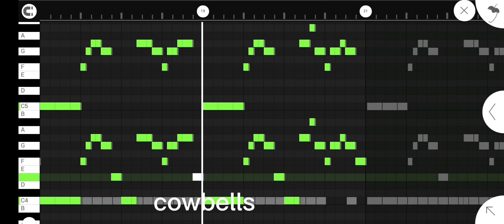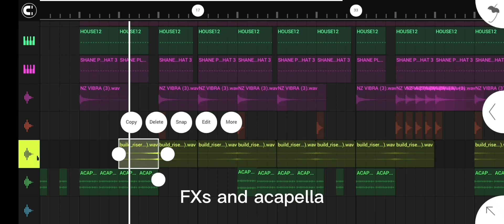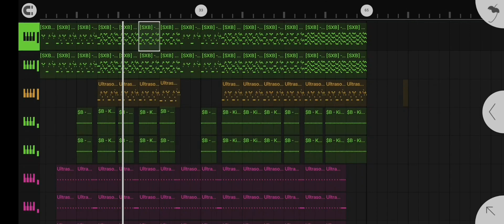How to phonk like SHADXWBXRN(Fl STUDIO MOBILE)